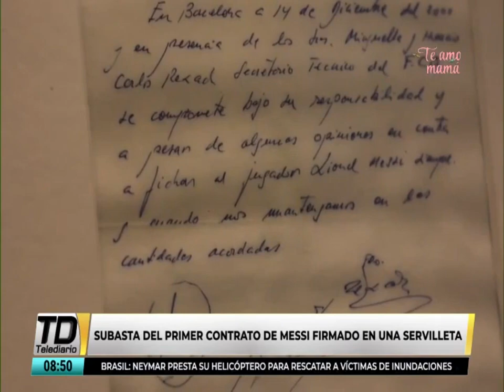Sale a subasta la servilleta en la que Messi firmó su primer contrato